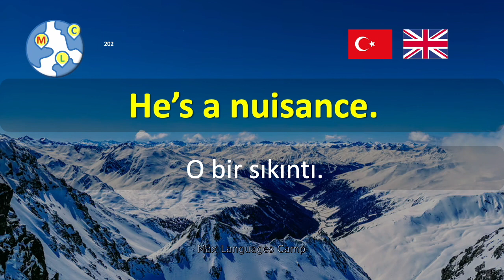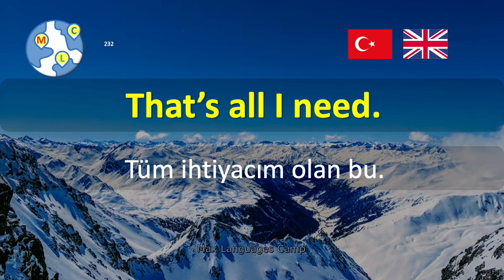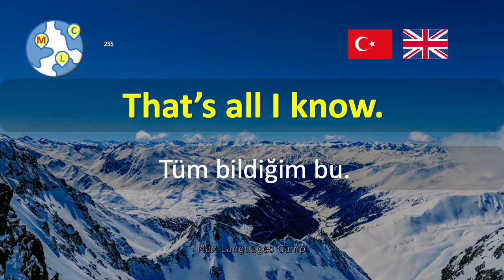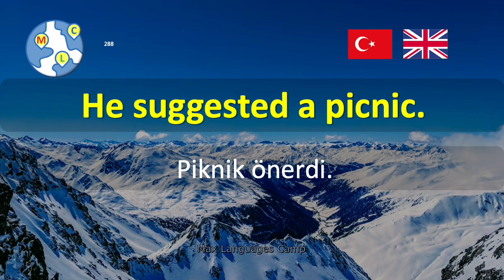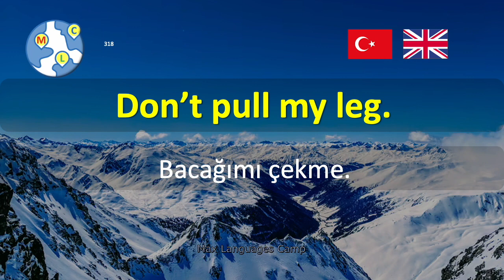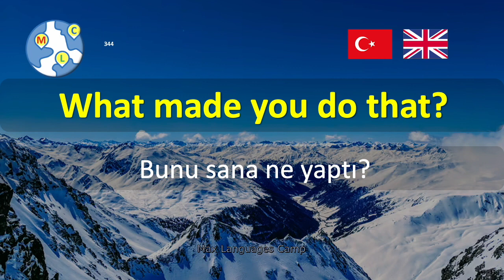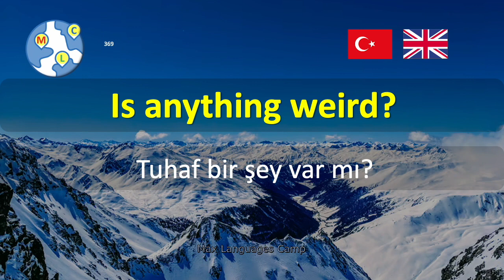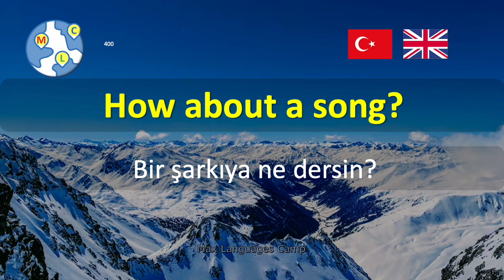İngilizce | Yeni başlayanlar için en iyi 1000 kelime ve kelime öbeği Temel seviye 2